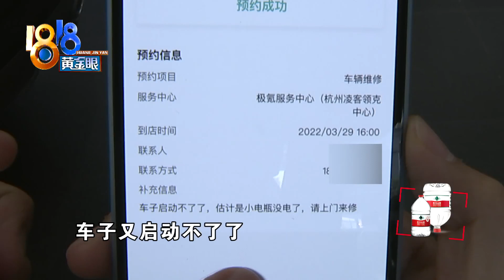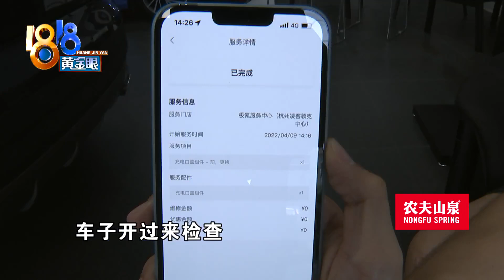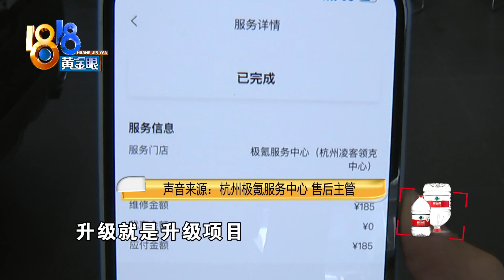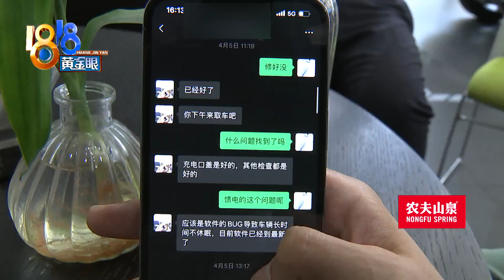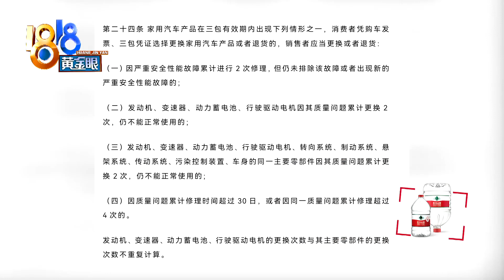【1818黄金眼】极氪001车门多次打不开，是否达到退换车条件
【“极氪”车门打不开 九月再现老问题】小张有一辆极氪001，去年年底花了近30万买的。他反映，前几天，车门打不开了，而这已经是老毛病了，最早发生在2月份。他觉得，这已经达到退换车条件了，但极氪方面不这么认为。

新闻标签：